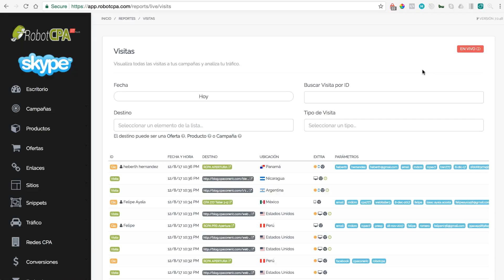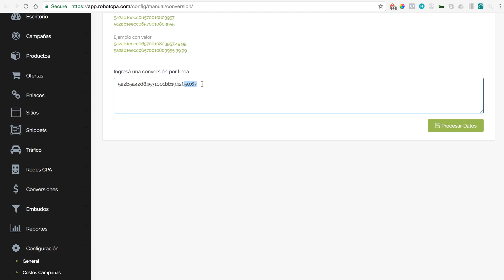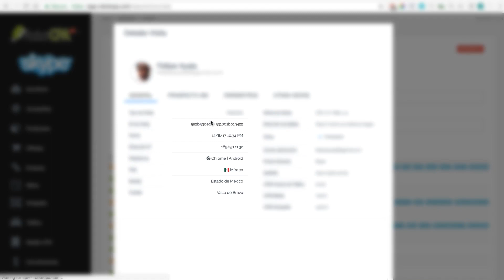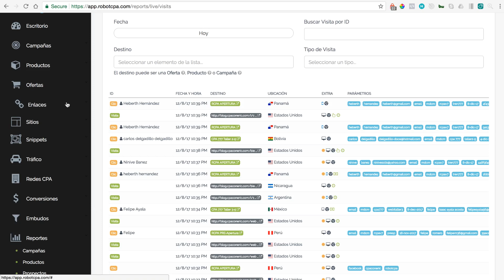[RobotCPA V7] CONVERSIONES MANUALES